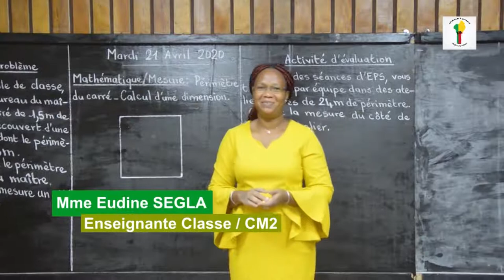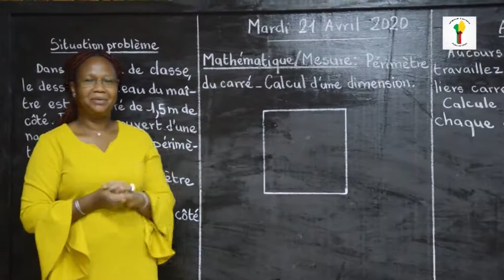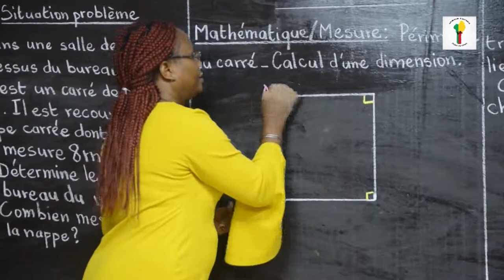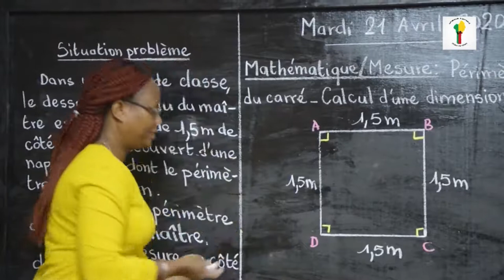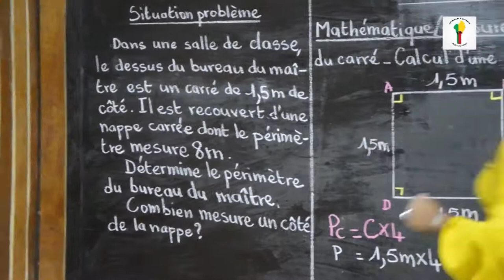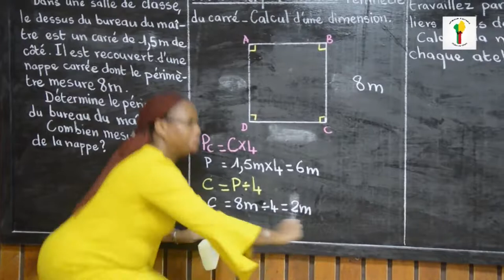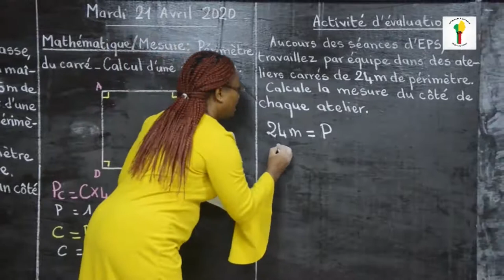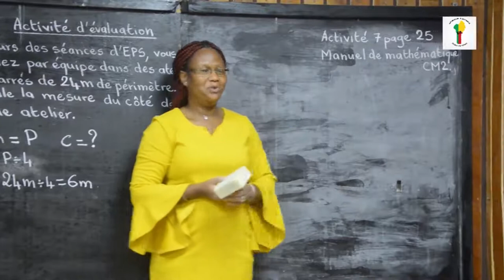Mathématiques CM2: Périmètre du carré- Calcul d'une dimension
Classe : Cours Moyen 2 (CM2)
Matière : Mathématique
Notion : Périmètre du carré- Calcul d'une dimension
Enseignant : Eudine SEGLA